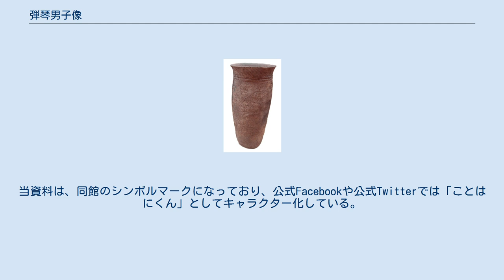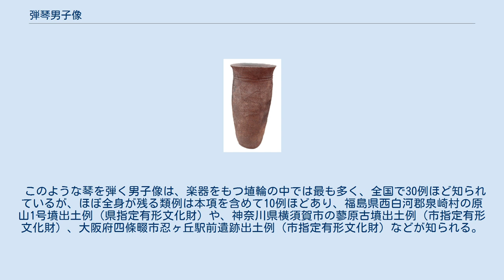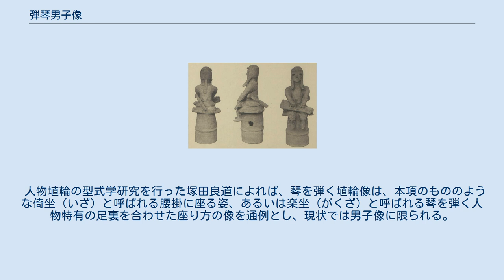弾琴男子像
弾琴男子像（埴輪男子倚像、重要文化財）、相川考古館所蔵。
 弾琴男子像（だんきんだんしぞう）または埴輪男子倚像（はにわだんしいぞう）は、群馬県伊勢崎市の公益財団法人相川考古館が所蔵する人物形象埴輪。
 群馬県前橋市朝倉町（旧勢多郡上川淵村）で出土した。
 「弾琴男子像」は相川考古館における展示資料名で、文化財としての指定名称は「埴輪男子倚像」である。
 弾琴男子像の三面 男子が高い椅子に腰かけて膝の上に置いたコトを弾いている。
なお、このコトは現在の13弦の箏とは異なる日本古来のもので、和琴（わごん）、大和琴/倭琴（やまとごと）などと呼ばれるものである。
長さ約1メートルで木製（檜や桐）の板、あるいは竹を割ったものに5絃を張り、男子が膝の上で奏したと考えられている。
また、このコトは単なる楽器としてではなく、祖先の祭りや占いなどの宗教的用具として用いられた貴重なアイテムであったと考えられ、『古事記』にもその記事が見える。
 このような琴を弾く男子像は、楽器をもつ埴輪の中では最も多く、全国で30例ほど知られているが、ほぼ全身が残る類例は本項を含めて10例ほどあり、福島県西白河郡泉崎村の原山1号墳出土例（県指定有形文化財）や、神奈川県横須賀市の蓼原古墳出土例（市指定有形文化財）、大阪府四條畷市忍ヶ丘駅前遺跡出土例（市指定有形文化財）などが知られる。
 人物埴輪の型式学研究を行った塚田良道によれば、琴を弾く埴輪像は、本項のもののような倚坐（いざ）と呼ばれる腰掛に座る姿、あるいは楽坐（がくざ）と呼ばれる琴を弾く人物特有の足裏を合わせた座り方の像を通例とし、現状では男子像に限られる。
また古墳に並べられた埴輪群像の配置分析から、群像の中心的な存在である座像で構成されたグループに属し、饗宴の場で奏楽する人の姿と考えられている。